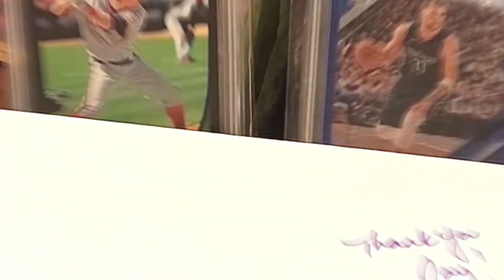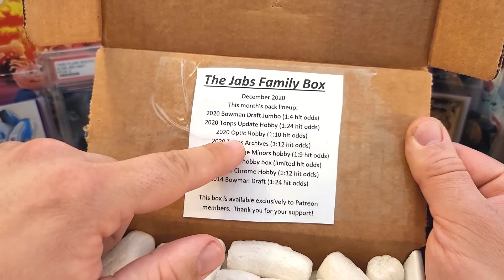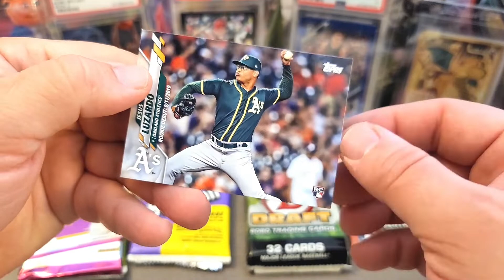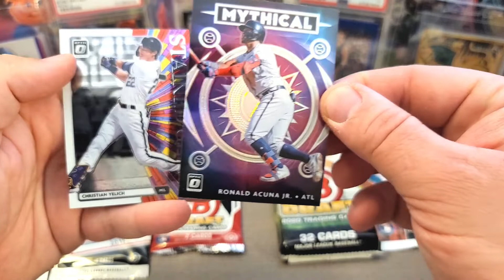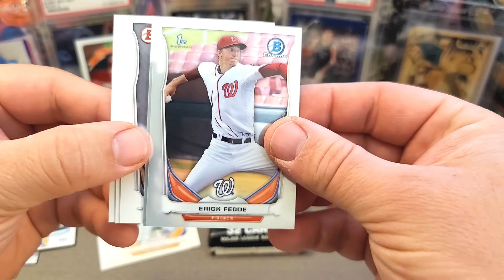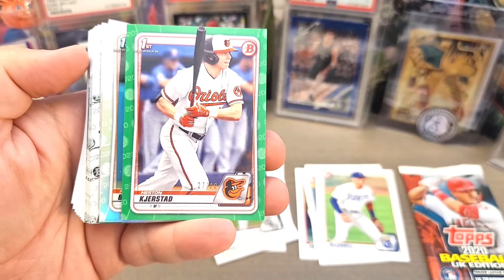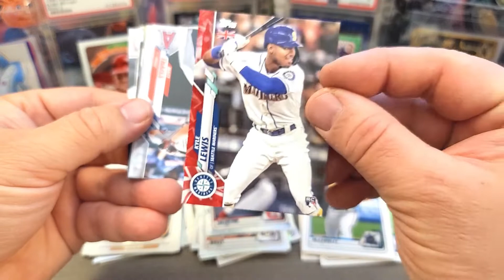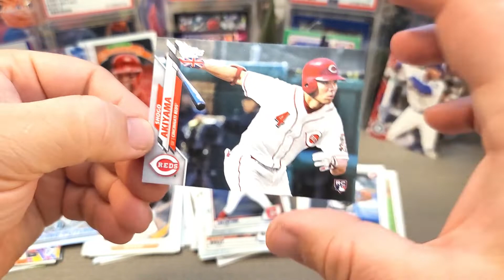*NEW* The Jabs Family Box - December 2020 - Huge Kyle Lewis and Heston Kjerstad Hits! 🔥🔥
Hey Everyone - I am excited to share with you this new baseball subscription box from the Jabs Family YouTube channel. It was $99 and I think worth the price for the pack selection. I pulled some very nice cards, check it out! Cheers!